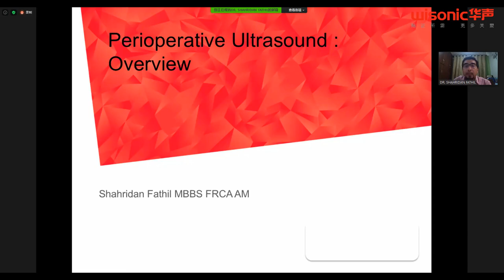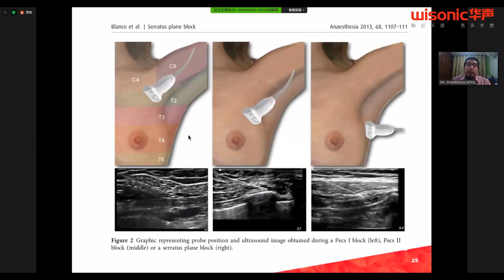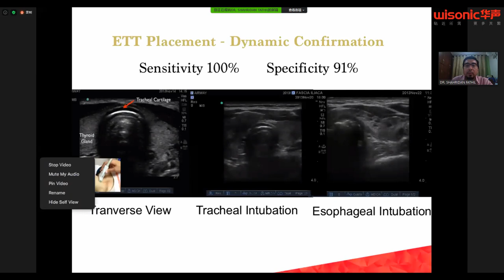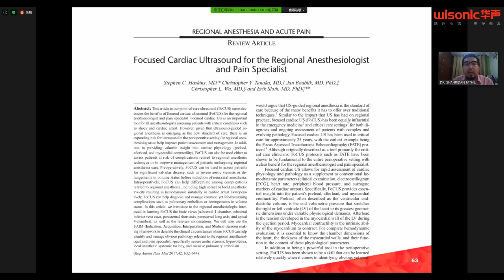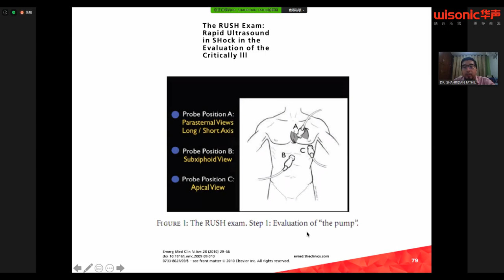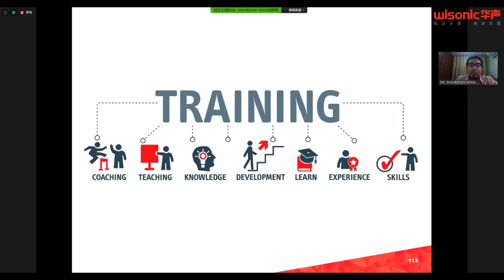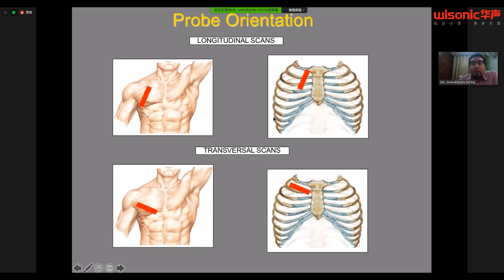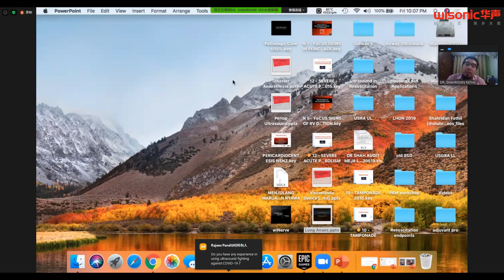1. Overview of Perioperative Ultrasound ; 2. Lung Ultrasound for the Anaesthesiologists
4th Wisonic Dandelion College Global Webinar
Speaker:DR. SHAHRIDAN FATHIL
Special Guest: DR. MAFEITZERAL MAMAT